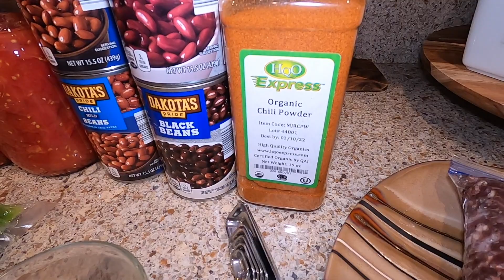HOMEMADE CHILI Soup Recipe | EASY Comfort Food | Cooking From Scratch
LeeAnn’s Delicious Homemade Chili

2 lbs. Ground Meat of Choice (venison, hamburger, turkey, chicken, other wild game, etc.)
2 Quart Jars (64 oz.) of Home-Canned Tomatoes, in their own juice (do not drain)
2 (15.5 oz.) Cans of Chili Beans in Sauce (do not drain)
1 (15.5 oz.) Can of Dark Red Kidney Beans, drained & rinsed
1 (15.5 oz.) Can of Black Beans, drained & rinsed
1 Onion, chopped
1 Bell Pepper, chopped
1 t. Salt
1 t. Ground Black Pepper
1 T. Garlic Powder
3 T. Chili Powder
3-4 T. Oil (for sauteeing vegetables)

Please see the video for instructions.

*Feel free to use store-bought canned tomatoes (equivalent quantity) if you don’t can them yourself.

A Few Chili Side Suggestions:
Celery & Peanut Butter
Peanut Butter Sandwich
Cheese & Crackers
Cornbread

A Few Chili Bowl Addition Suggestions:
Shredded Cheese
Sour Cream
Hot Sauce
Cowboy Candy